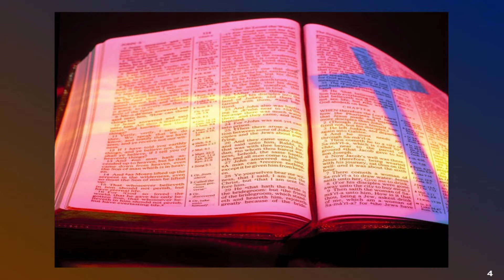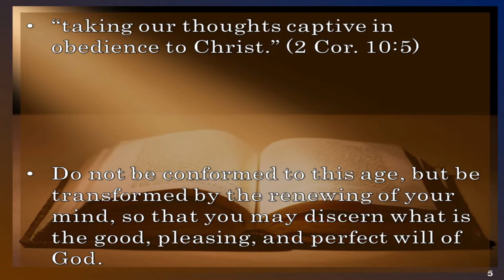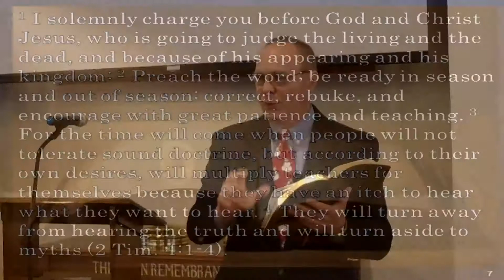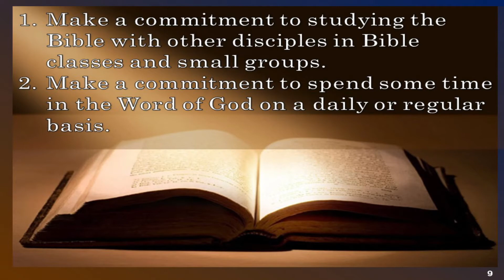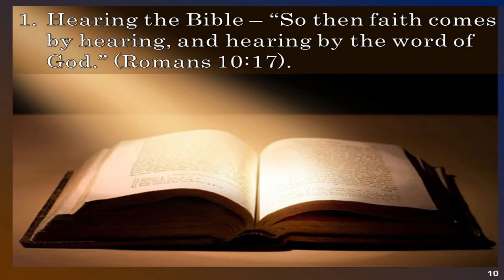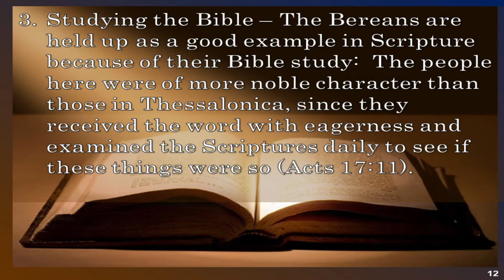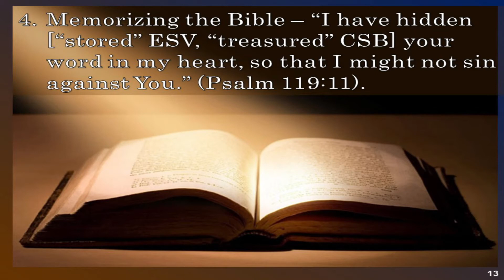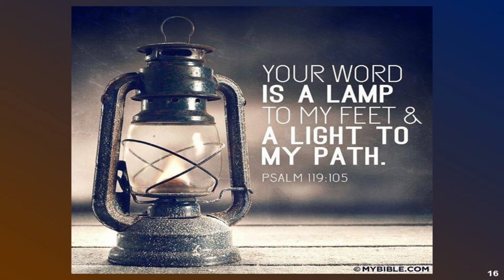Sermon Only December 6, 2020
"Disciples of Jesus are Guided by God's Word"